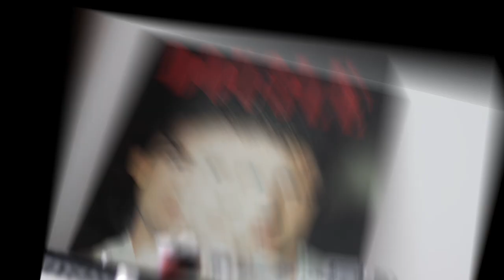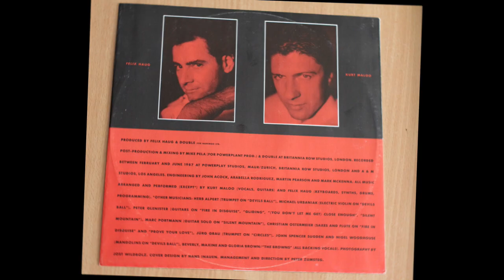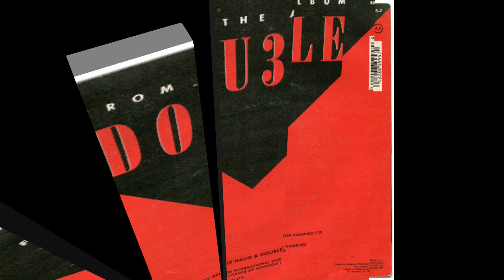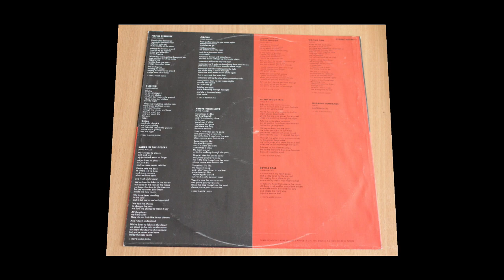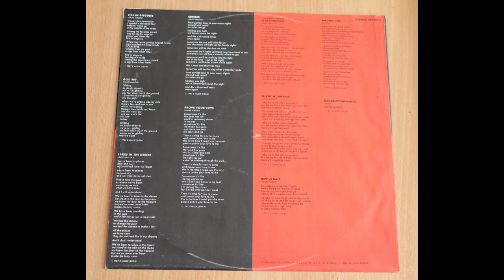Double .- Devils ball. (1987. Vinilo)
Double
"Devils ball"
(1987. Lp. "Dou3le". Vinilo)
"Devils Ball" es una canción del dúo suizo Double, lanzada en 1987 como el primer sencillo de su segundo álbum de estudio Dou3le. Fue escrito y producido por Kurt Maloo y Felix Haug. La canción contó con la aparición de Herb Alpert, quien tocó la trompeta en la pista.